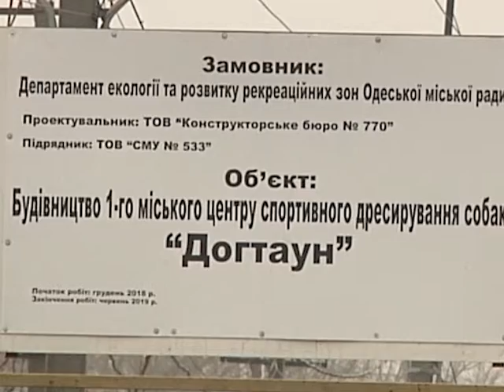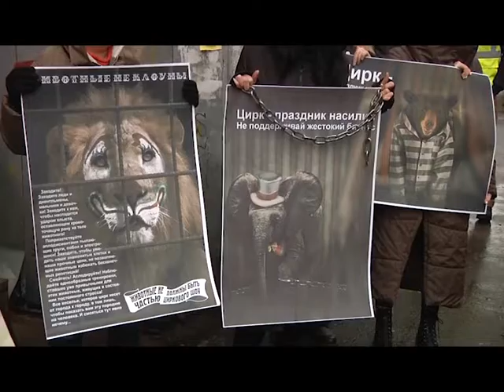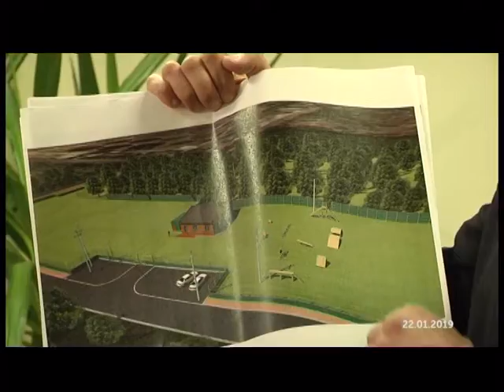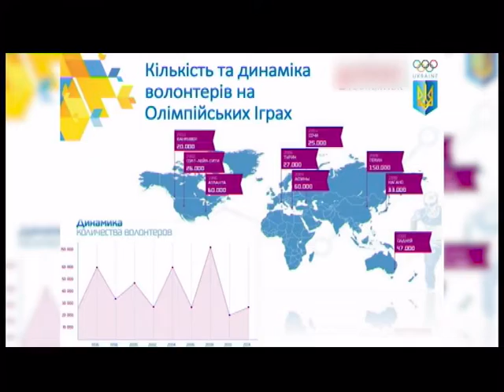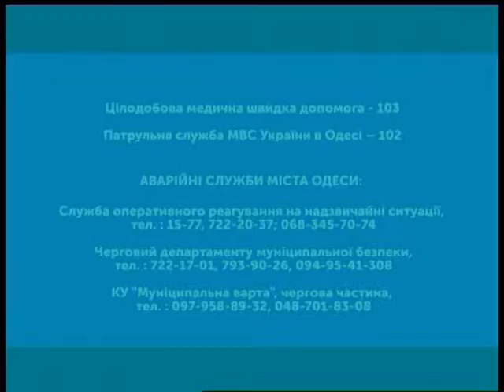26.01.2019. Новини. 19:00